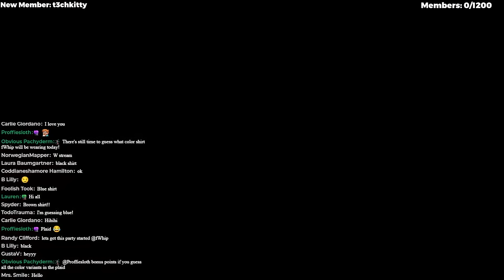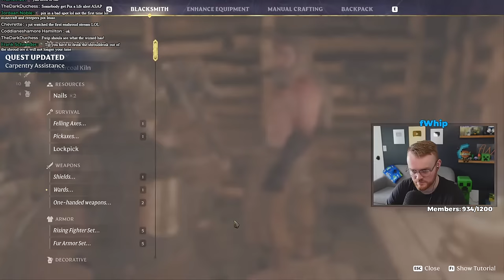I'm BUILDING a VILLAGE in ENSHROUDED ft. Smajor, Shubble, Sausage & Pix!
fWhip is playing ENSHROUDED! ..It helps me out a ton, thanks!

💻fWhip has partnered with Seattle Built PCs to build his latest Gaming PC! This stacks with other sales!

CHAT RULES:
1. Be respectful to everyone
2. PG-13
3. NO excessive language or crude topics.
4. NO POLITICS
5. DO NOT STATE YOUR AGE IN CHAT
6. English ONLY, please help me and the mod team keep things safe!!
7. NO SELF PROMO
8. NO TRAUMA DUMPING (Please go seek help outside of a livestream chat room❤️ this isn't the place for that.)